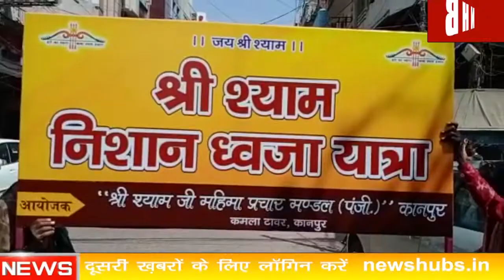Kanpur : बाबा श्याम की सतरंगी ध्वजा निशान यात्रा तपेश्वरी मंदिर से प्रारंभ हुई | NEW HUB BHARAT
About this video-श्री श्याम जी महिमा प्रचार मंडल के द्वारा हर वर्ष की भांति इस वर्ष फागुन माह में बाबा श्याम की सतरंगी ध्वजा निशान यात्रा तपेश्वरी मंदिर से प्रारंभ होकर बिरहाना रोड नया गंज काहू कोठी से होते हुए कमला टावर में बाबा श्याम के मंदिर में सभी श्याम प्रेमियों ने अपने निशान बाबा को अर्पण किए जानकारी देते हुए बसंत अग्रवाल एवं अर्पित कनोडिया ने बताया कि फागुन माह में बाबा को सतरंगी ध्वजा निशान यात्रा बहुत धूमधाम के साथ निकाली जाती है जिसमें मंडल के सभी लोग वह क्षेत्री लोगों के द्वारा रास्ते पर सभी प्रकार की सुरक्षा व्यवस्था की जाती है कार्यक्रम में मुख्य रूप से बसंत अग्रवाल, अर्पित कनोडिया, सुरेंद्र केडिया, विश्वनाथ अग्रवाल, संजय अग्रवाल, रज्जू अग्रवाल, बंटी, गिरधारी लाल, आदि लोग उपस्थित रहे